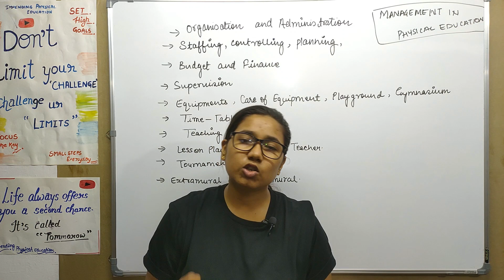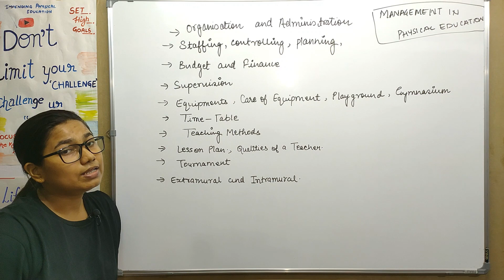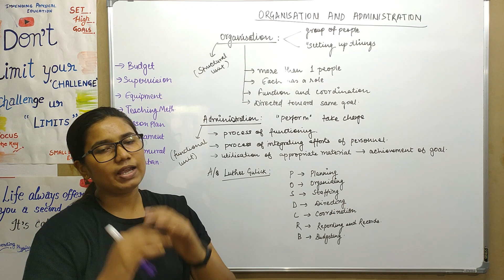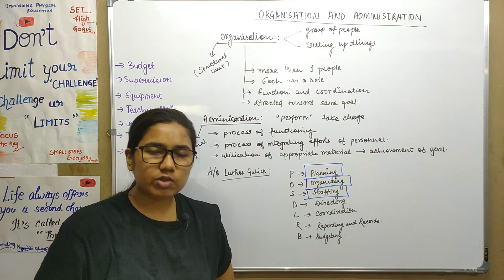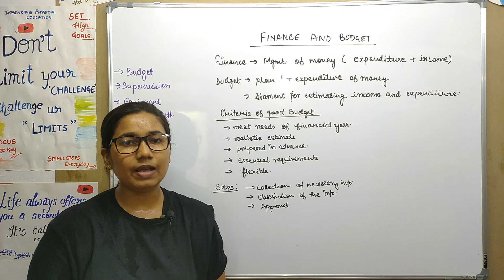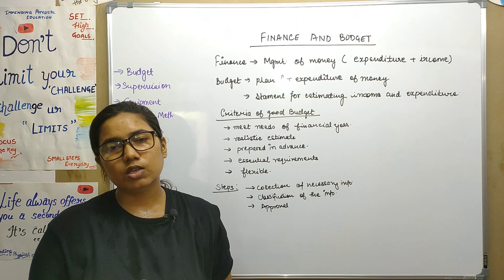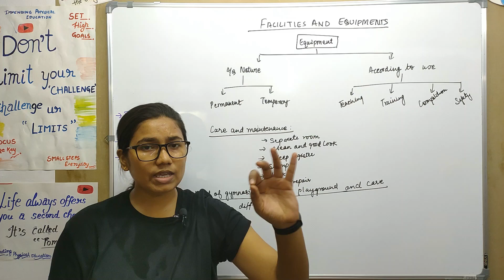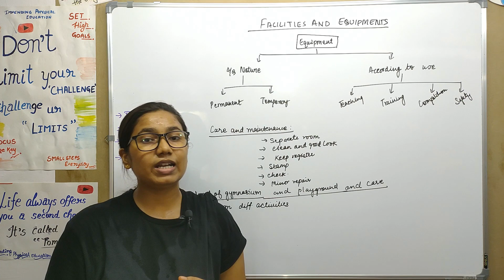Day 5 : Organization and Administration in Physical Education | Part-1 | UP TGT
Organization and Administration   in Physical Education
(शारीरिक शिक्षा में संगठन और प्रशासन संगठन और प्रशासन)

Administration and Organization ( संगठन और प्रशासन )
Planning , Supervision
Qualities of Teacher
Equipment
care of equipment
Gymnasium and playground

BOOKS FOR TGT AND PGT PHYSICAL EDUCATION

AMAZON KINDLE BOOKS :

⏩ Sign-up KINDLE for FREE
⏩ Have a Business Sign-up FREE
⏩ Tired of Reading Books, Now Listen Books or FREE(Trial)